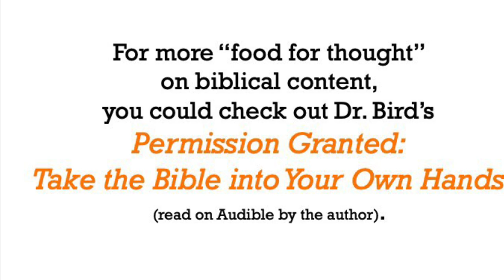Sex Before Marriage is a SIN!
Well, does the Bible tell us this, like SO many people today are taught to believe?
Spoiler: no, it does not. So why do so many people believe that it does tell us that? Check out this video to find out!

There are several clips referenced in this video. Those clips are in a playlist here, in my channel (clips from "Marriage" series).

"Genesis 2:24," "Newer Testament References," and "Matthew 19:4-6" are the 3 mentioned.

If you're enjoying this content and want to see more about who I am as well as more video content, books I have written or am working on, etc., why not check out my

If you appreciate this content and would like to support me (as an independent scholar) in doing this kind of public scholarship, please tell a friend about it &/or check out my Patreon